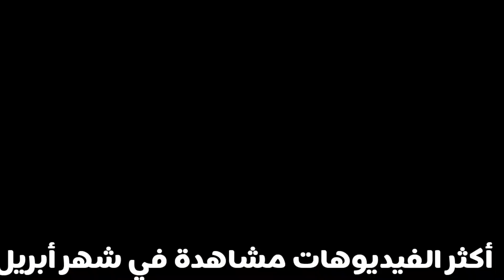عندي أنثى كناري عندها فراخ متى أضع لها العش الثاني كي تبيض مرة أخرى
مواقع التواصل
تويتر :

وأي اسؤال اطرحه كي أجاوب عليه اما بتعليق أو فيديوا